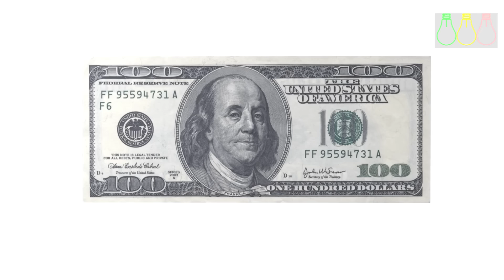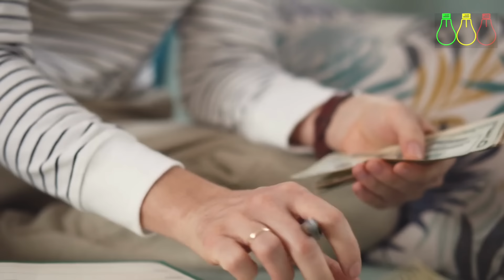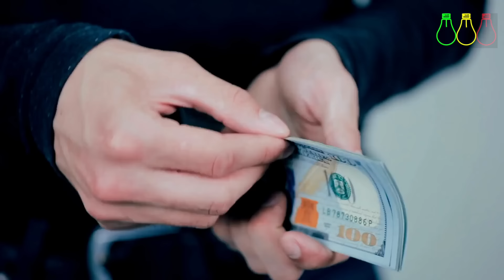የደሞዝ መረጃ | አዲስ የስራ ዕድል | አዲሱ የህንጻ ህግ | NEW Land & PROPERTY Law & Employment Opportunity in Business